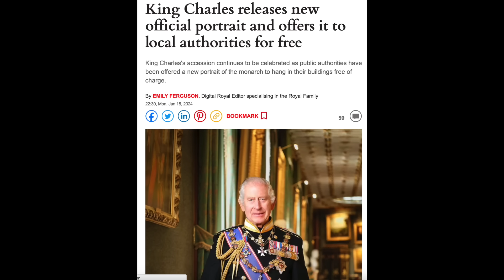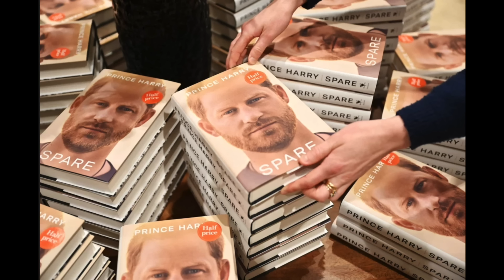Meghan Markle Humiliated Over Rejected Memoir & Prince Harry To Release Spare Sequel For Cash Grab?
AMAZON STORE FOR SIGN

Code: RDT15

PostalAnnex+ Round Rock TX
110 N. I H 35